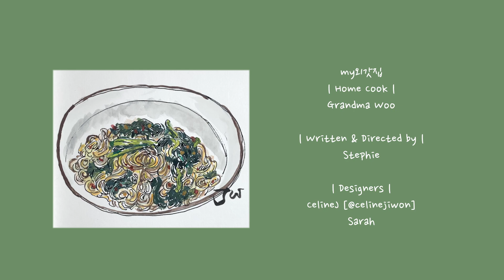“왼손으로 비비고 오른손으로 비비고” 비빔국수🫶🏼 | Korean Spicy Cold Noodles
비빔국수 | Korean Spicy Cold Noodles

📒 레시피 | Recipe
열무김치 young summer radish kimchi | 240g
Cook noodles:
물 water | 2L
소면 somen noodles | 390g

간장 soy sauce | 1½Tbsp
설탕 sugar | 1Tbsp
깨소금 sesame seeds, roasted and ground | 1Tbsp
고추장 gochujang | 1tsp
참기름 sesame oil | 1tsp
들기름 perilla oil | 1tsp